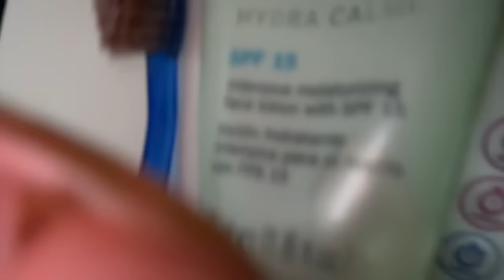Jessica Masferrer (OFICIAL) está en vivo. Contenido niñas , cómo andamos